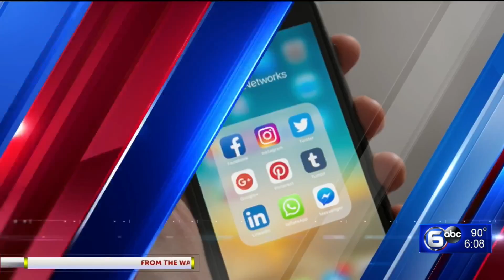Bubba Fest claims social media censorship